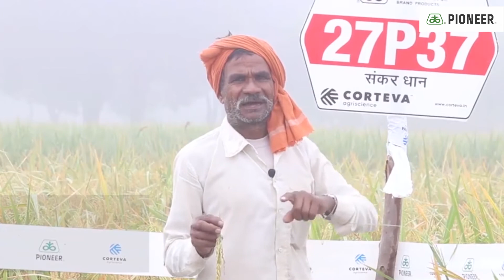Pioneer 27P37 Baansi Farmer Testimonial - 4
🌾 पायोनियर 27P37 की विशेषताएं

👉 लम्बी बालियाँ
👉 हर मौसम में  ज़्यादा उपज
👉 हर बाली बाहुबली ( वजनदार बालियाँ)
👉 चमकदार दाना